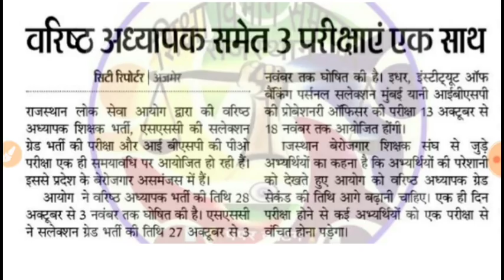क्या Rpsc Grade 2nd की date आगे होगी ?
rpsc s.i. exam date,